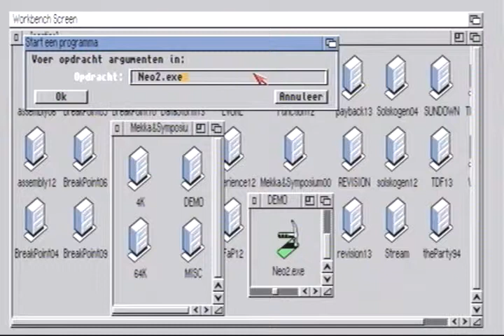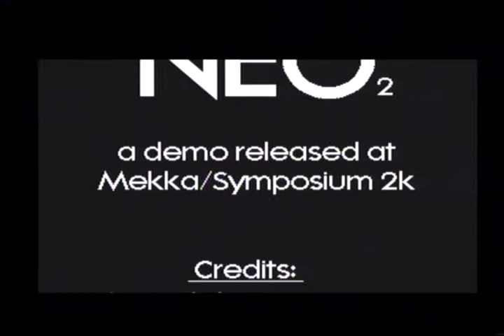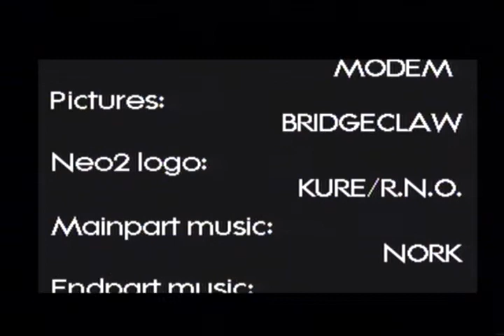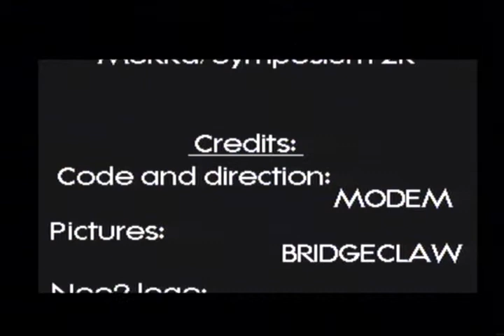neo 2 by Darkage [Amiga AGA demo]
platform :           Amiga AGA
type :                demo
release date :    april 2000
release party :   Mekka & Symposium 2000
compo :            amiga demo
ranked :            4th

Captured from Real A1200 040